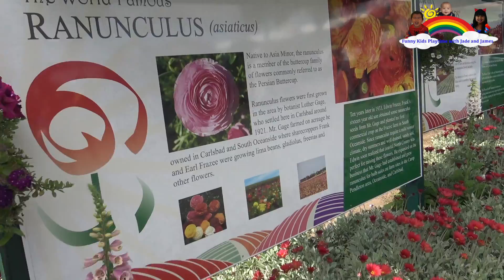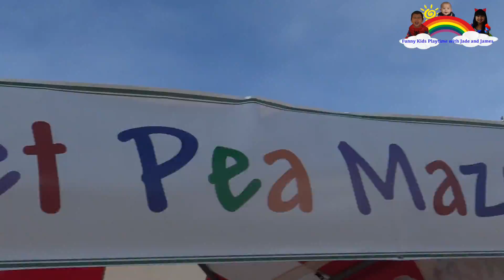Spring Break Fun Visit 2018 at the Flower Field with Thomas and Friends!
Sharing to you our Spring Break  2018 Fun at the Flower Field with special guest Thomas and his friends train. Thomas loves to move around  the field while Jade and James loves to run and jump.The Flower Field is so beautiful, we saw flowers with all  different colors. We had a fun ride at the tractor/wagon. Also we found a nice playground too!! Hope you like our video.